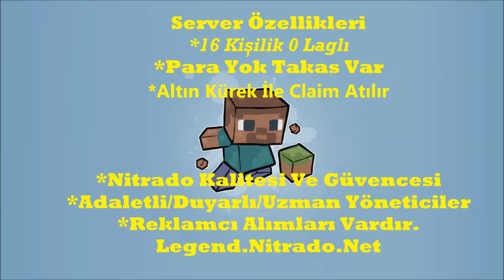LegendCraft Tanıtım Videosu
Hiç Bitmeyen Survival Keyfi
# İlgili Yöneticiler
# Kullanışlı Warplar
# Hakettiğiniz Server
# Cuma Günleri Vip Çekilişi
# Kendi Marketini Kendin Kur